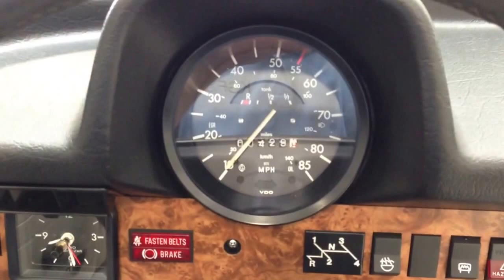A Factory Fresh VW Beetle Triple White Convertible with only 429 Miles from New - SOLD!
A factory fresh VW Beetle Triple White Convertible with only 429 miles from new.

EXTERIOR
Truly amazing and original Alpine White (Code L90E) has a factory fresh shine that graces this exceptional example.  With so few miles covered the appearance is sparkling with all the trim, rubbers, glass and chrome in impeccable condition.  33 years have passed since this car rolled off the production so the tiniest of markings can be seen.  The lower front and rear valance has a touch-up along with the tailgate handle and a tiny ding can just be seen on the nearside front wing.  The white hood and underside, including the wheel arches, are spotlessly clean and all the correct factory stickers are intact.  Time warp is a term used freely, but completely justified with this collectable unique vehicle.

INTERIOR
The White Leatherette interior completes the rare special edition triple package and will delight the nostalgic seeking individual wanting the best, impossible to imitate, VW Super Beetle cabin.  Every fitment is exceptional, clean and precisely as it left the German VW production line.  The white seats may have lost a slight purity but this is barely noticeable and the original tonneau has some marks along with the luggage compartment floor.  The engine compartment is again superb and retains all stickers including the rare build date sticker-Oct 79.  This is two months before the last cabriolet came off the conveyor belt on 10 January 1980, also a Triple White Convertible and now in the Karmann museum.

ENGINE & TRANSMISSION
The air-cooled rear mounted engine featuring Air Flow Control (AFC) fuel injection produces 48bhp from its 1584cc displacement enabling a top speed of 80mph.  The fully synchronized 4-speed gearbox works perfectly.  Despite the low miles covered this is a fully operational example with only the rear silencer showing minor aging.

Lemmertz sport rims as fitted when new are un-refurbished and clearly show all the VW stampings not painted over.  Slight oxidation on very close inspection can be seen.  Quality 165 R15 tyres have been fitted.  The spare is the original factory unused specimen.  Dual circuit drums front and rear operate freely.

HISTORY FILE
Fascinating!  Built in late October 1979 as one of the final German made Beetles this example was ordered by Chris Motors, VW Main Dealers in Decatur, Georgia.  The dealer badge is still on the tailgate.  It was purchased new on the 30th August 1980 by H.Morton Judd for the sum of $9,852.50 as stated on the original Bill of Sale and was never registered by him.  The car still features its original stock sticker, key tag and 1979 state inspection sticker!  On his passing in 2006 the vehicle was acquired by Road Scholars Automotive Group in Raleigh, North Carolina and was sold to a wealthy John Beazell II as a present for his wife who had always wanted a vintage VW Beetle for the sum of $23,800.  At this time the vehicle had covered 8 miles.  First registered on the 2nd February 2007 after a gentle re-commission it was decided in October 2010 to sell the car after his wife had only covered 420 miles!  Then purchased by a fanatical VW collector, Mr P Willcock, from the Beazell family for $20,000 it arrived in the UK after a premium shipment charge of £4,733 was paid in December 2010.  In his expert care, not registered and now covered just 429 miles this vehicle is for the discerning collector.